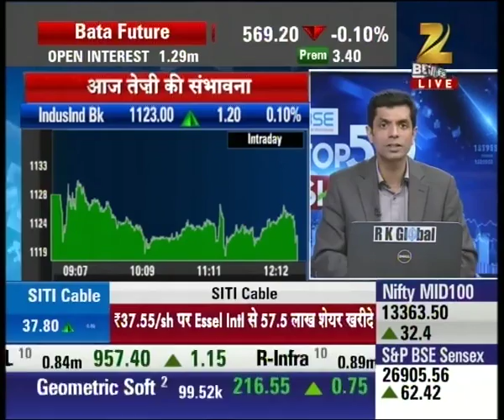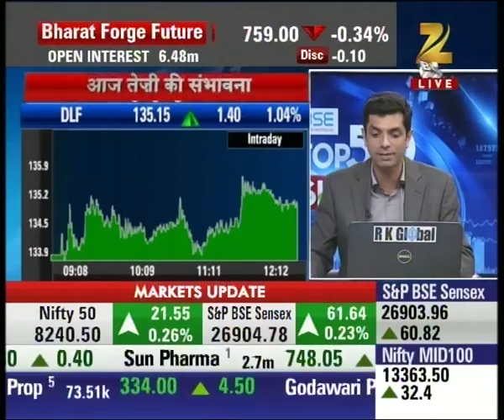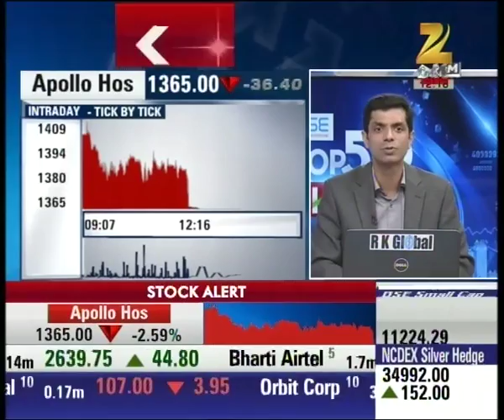Top 50 Shares | Part 1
Watch all parts of 'Top 50 Shares' and catch all the latest news and updates here.